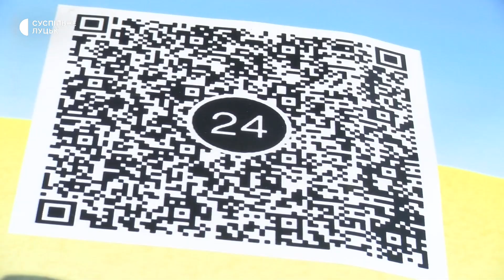У центрі Луцька волонтери поставили обстріляне під Бахмутом авто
До Луцька з передової волонтери привезли обстріляне авто 57-ї бригади. Машину поставили на проспекті Волі, біля головного корпусу ВНУ. Як розповів Суспільному волонтер Тарас Кравчук, військові втратили авто біля Бахмута на Донеччині, на напрямку, який називають "дорогою життя".